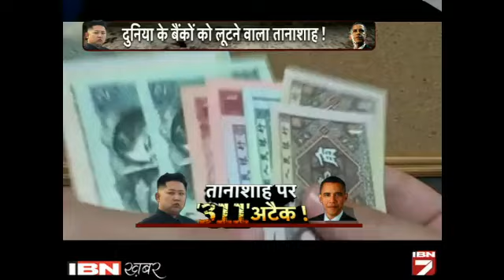Ab Tutegi North Korea Ki Kamar, Obama Ne Kim Jong Par Chalaya Ye Maha Shashtra!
दुनियादारी से दूर उत्तर कोरिया में अपनी मर्जी का सिक्का चलाने वाला तानाशाह किम जोंग-उन किसी से खौफ नहीं खाता। उसे ना तो संयुक्त राष्ट्र की पाबंदियों की फिक्र है और ना ही सुपरपावर अमेरिका का डर। वो पिछले कई सालों से दुनिया को ठेंगा दिखाते हुए लगातार अपनी परमाणु ताकत बढ़ा रहा है। बंदिशों से बेपरवाह तानाशाह अपने मिसाइल प्रेम को परवान चढ़ाने के लिए तमाम हथकंडों के जरिए काला धन जुटाता है फिर चाहे वो जालसाजी का साम्राज्य हो या नशे का कारोबार, वो पाकिस्तान समेत दूसरे देशों को मिसाइल तकनीक तक बेच देता है। यहां तक कि वो अपनी साइबर आर्मी के दम पर दुनियाभर के बैंकों को भी लूट रहा है।